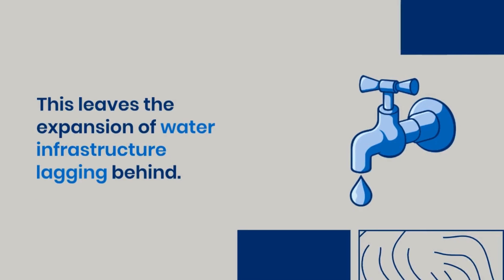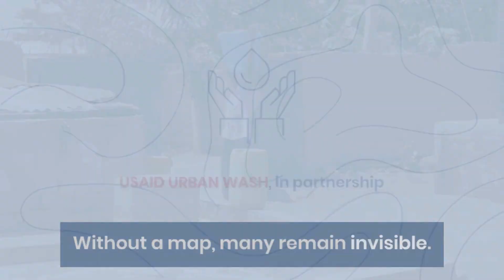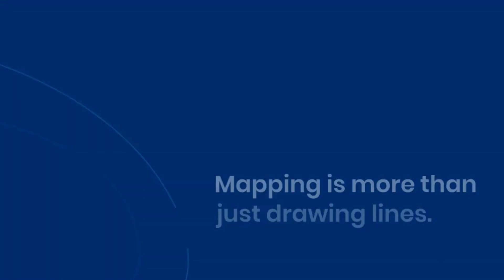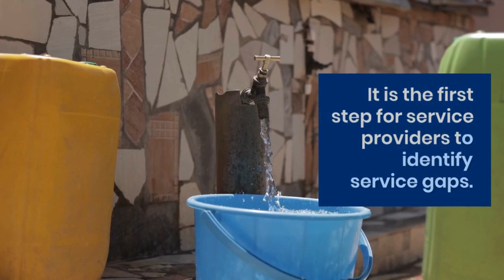Mapping Underserved Communities to Improve Water Access and Equity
This video sheds light on the water access challenges faced in urban Ghana, specifically in Accra. The city’s rapid population growth has outstripped water infrastructure development, leaving less than half of Accra’s households with piped water at home. Low-income families struggle with connection fees, exacerbating the situation. In response, Ghana Water Company has implemented water connection subsidies, benefiting over 16,000 households since 2017.

However, despite these efforts, pinpointing and assisting the most vulnerable populations remains challenging due to the absence of comprehensive maps detailing underserved communities. To bridge this gap, USAID employs community engagement and GPS technology for mapping. Beyond identifying service gaps, this initiative empowers communities and aids Ghana Water Company in planning targeted investments and subsidies. To date, USAID has successfully mapped 38 low-access communities in Accra, benefiting approximately 298,000 people—a significant stride toward achieving water equity.